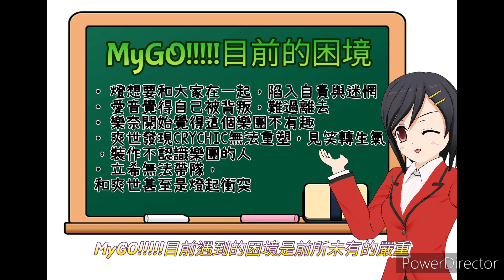【BanG Dream! It's MyGO!!!!!】為什麼要演奏的黑歷史被揭露！！！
我現在什麼都不想做，我只想看It's MyGO!第10集

錯誤更正：4:57 有咲當時為書記而非副會長，抱歉口誤了

時間軸:
0:00 序
0:53 小星星事件
2:20 失聲事件
3:27 出道對嘴事件
4:28 粽兔賽跑
5:42 一弦定音
6:27 芭流霸羅炎上
7:54 結論
8:11 對於MyGO!目前面臨的困境的想法